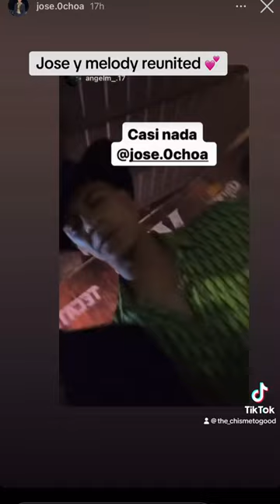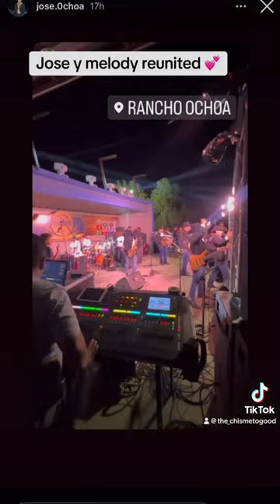Jose Ochoa and Melody Reunited at Event